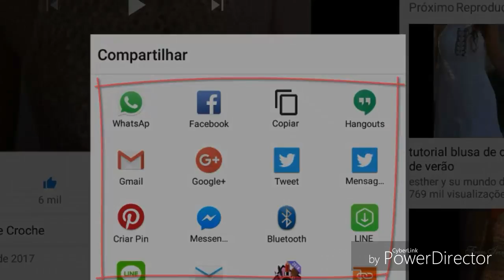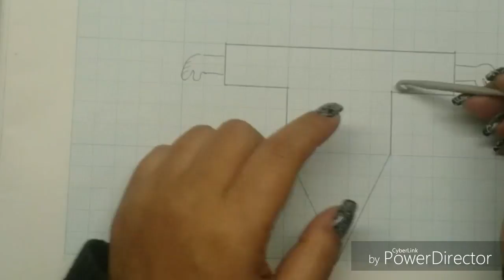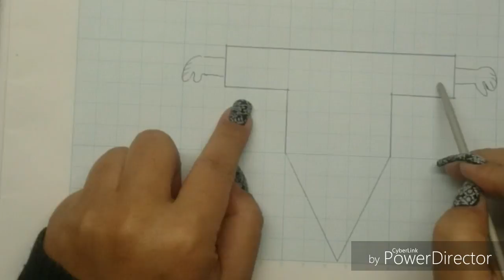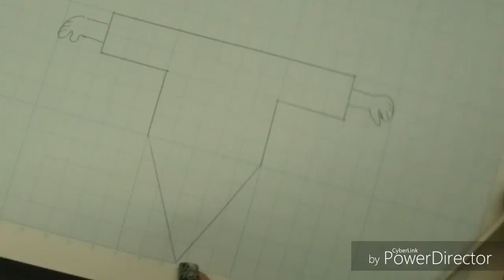SUPER DICA DA LOVINHA PARA BLUSAS OU XALES PARTE 3 FINAL HD